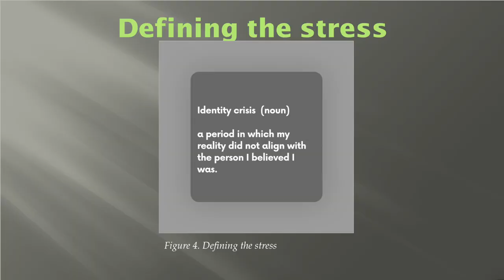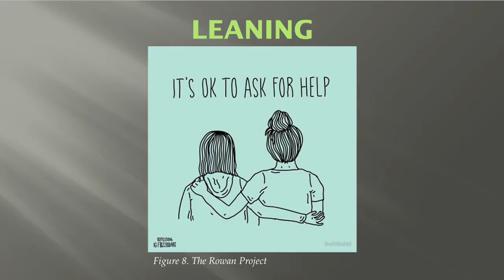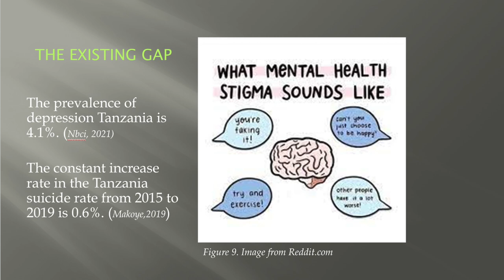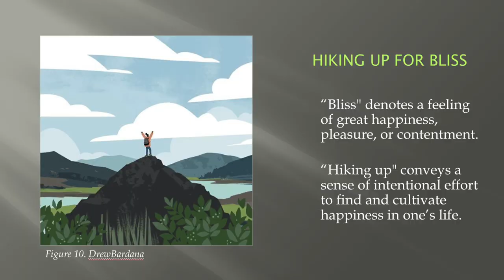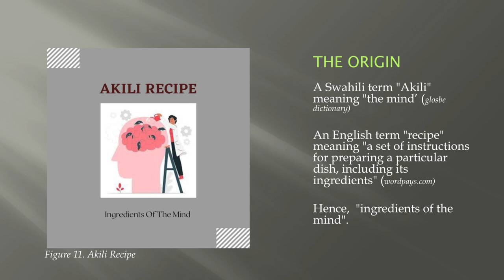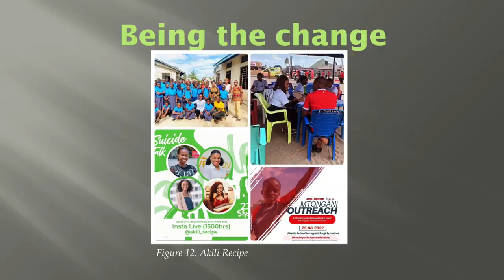My Identity Crisis. | Given Sammor | TEDxYouth@Upanga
Embark on a transformative journey with Given Sammor, a remarkable mental health champion from Tanzania, as she delves deep into the complexities of identity crises. In this thought-provoking TEDx Talk, Given shares personal experiences and insightful perspectives, guiding us towards a greater understanding of our own identities, fostering self-acceptance, and nurturing a culture of compassion and empathy.
 Hello, my name is Given Sam. I'm a social media influencer, a professional in public health, and a fervent supporter of mental health.

I’m an explorative and fun-loving extrovert. I love writing, painting and listening to great music.

My talk will shed light on the idea that dealing with identity crises can occasionally serve as a catalyst for making necessary changes in your life that would make you happier. This talk was given at a TEDx event using the TED conference format but independently organized by a local community.